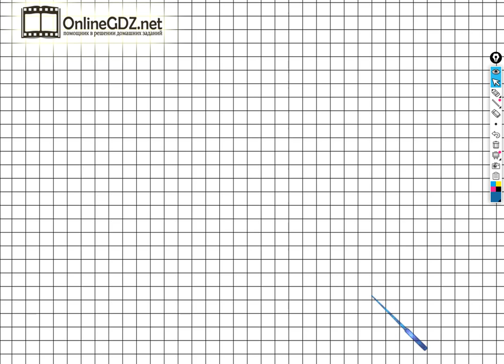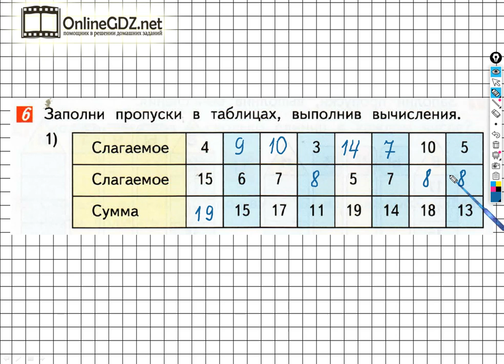Страница 90 Задание №6 (1) - ГДЗ по математике 1 класс (Дорофеев Г.В.) Часть 2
Выполняя задание №6 вариант 1 на странице 90 вам нужно уметь заполнять пропуски в данной таблице, выполнять сложение и вычитание чисел в пределах 20. Посмотрев наше видео, за 1 - 2  минуты можно выполнить данное задание.